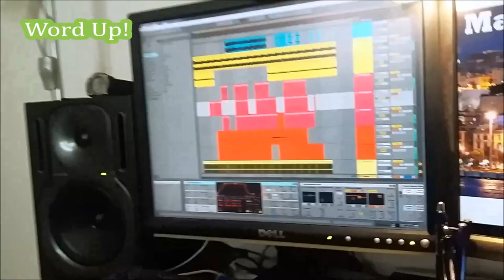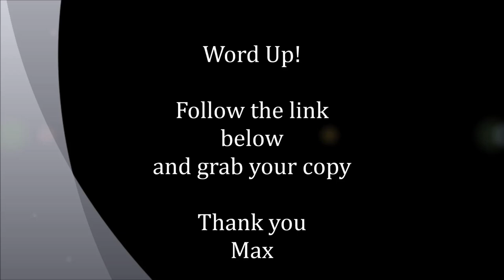Max Masella Word Up! (Video Cut)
Here the first track of the Summer 2020 Trilogy.
Max Masella, Word Up!
Like Word Up!

Lyrics:
Your pretty ladies around the world
Got a weird thing to show you
So tell all the boys and girls
Tell your brother, your sister and your mamma too

we're about to go down
And you know just what to do

Wave your hands in the air like you don't care
Glide by the people as they start to look and stare

Do your dance, do your dance, do your dance quick mamma
Come on baby tell me what's the word

Word up everybody says
When you hear the call you've got to get it underway
Word up it's the code word
No matter where you say it you know that you'll be heard
Now all you sucker DJ's who think you're fly
There's got to be a reason and we know the reason why
Why you put on those airs and you act real cool
Got to realize that you're acting like fools
If there's music we can use it
You're free to dance
We don't have the time for psychological romance
No romance, no romance, no romance for me mamma
Dial L for love, Dial L for love, Dial L for love
W.O.R.D. UP, W.O.R.D. UP, W.O.R.D. UP, W.O.R.D. UP
Yeh you sucker DJ's who think you're fly

Give us music we can use it, yes, we can dance
We dont have no time for psychological romance
Track: Word Up!
Artist: Max Masella
Writers: Tomi Jenkins, Larry Blackmon